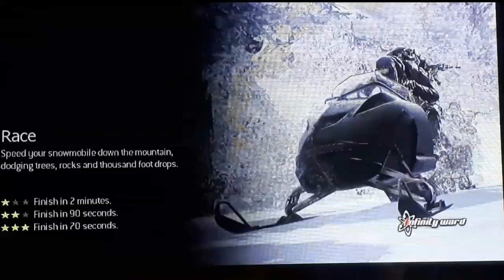CO-OP DE DOIS RETARDADO